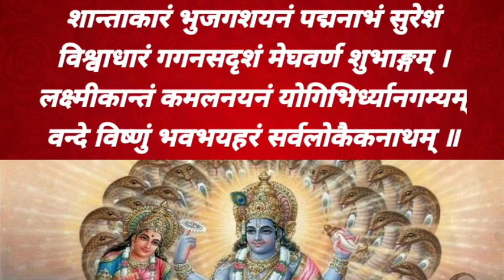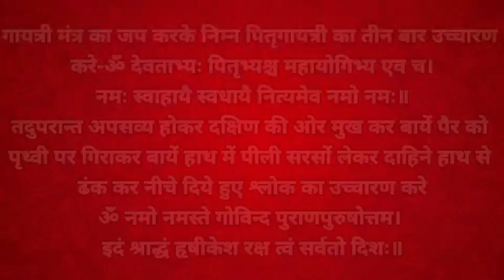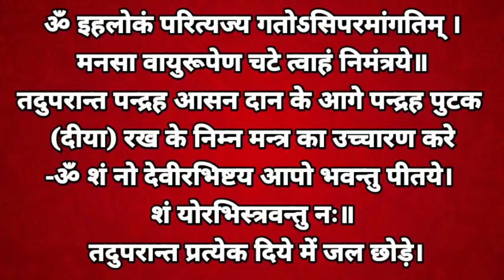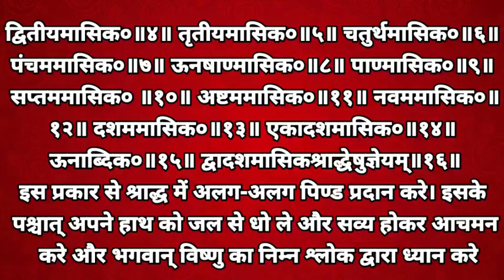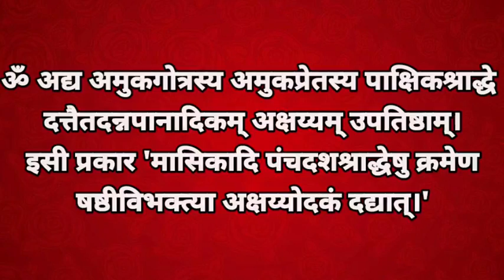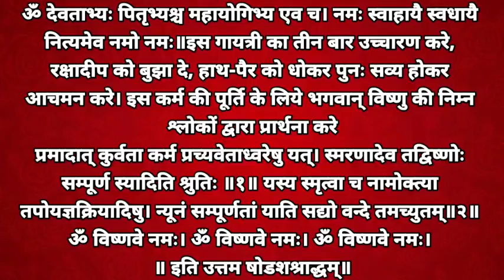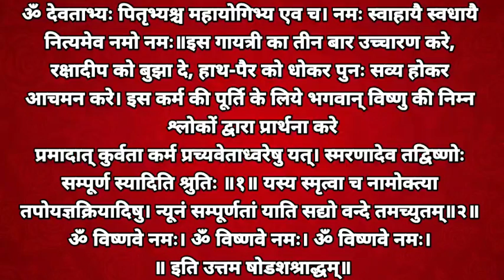उत्तम षोडश श्राद्ध मंत्र पूजन विधि सरलता से सीखे